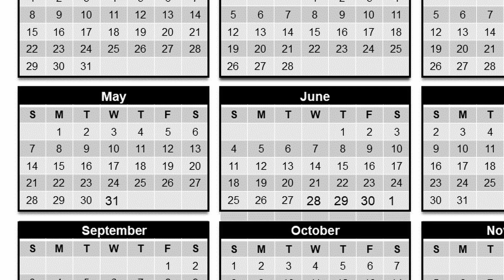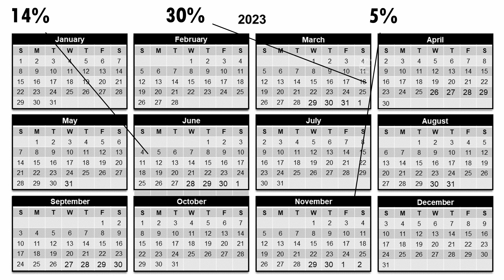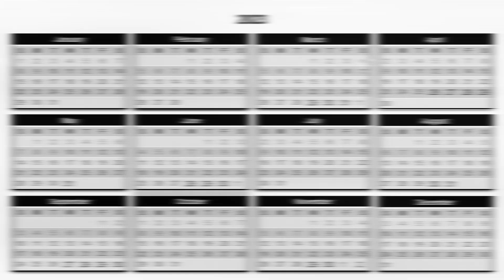Local Climate Change: American Midwest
In which I break down the climate of the DRC on behalf of the Black Hawk County Soil and Water Conservation District.